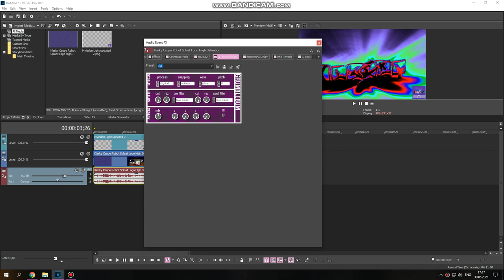How to do some "Downsterup V1"